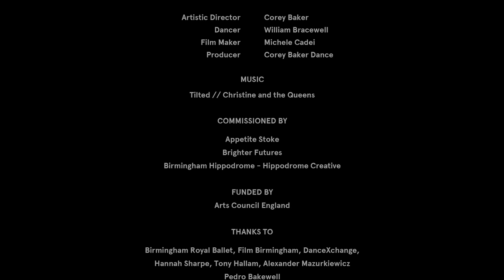Corey Baker Dance / ATURE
“Prudent people seek a safe place wherein to lodge their securities”
...or can some find freedom in tilting off centre?

Beautiful, engaging and inspiring, ATURE is a work created and produced by Corey Baker Dance to the hit track Tilted by Christine and the Queens.  Created by celebrated and award-winning choreographer Corey Baker, and featuring, with kind permission from Birmingham Royal Ballet, award-winning dancer, William Bracewell, ATURE takes contemporary ballet off the main stage and onto film for online audiences to view anywhere, anytime.

Edited by: Corey Baker, Michele Cadei & Aleksander Mazurkiewicz

Location: Municipal Bank Building, Birmingham

Commissioned by Brighter Futures, Appetite, Stoke-on-Trent and Birmingham Hippodrome – Hippodrome Creative. Funded by Arts Council England.